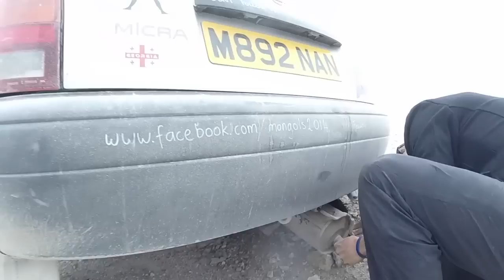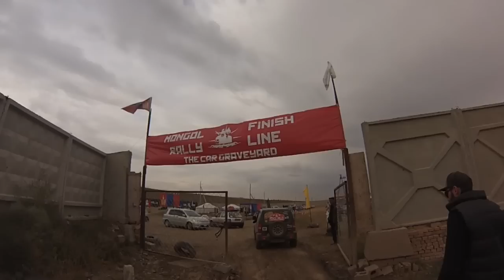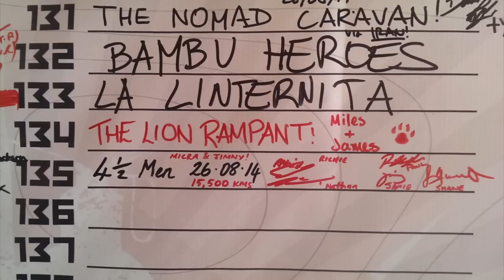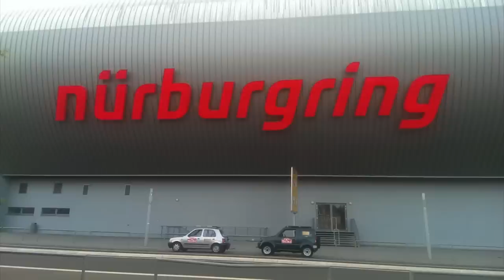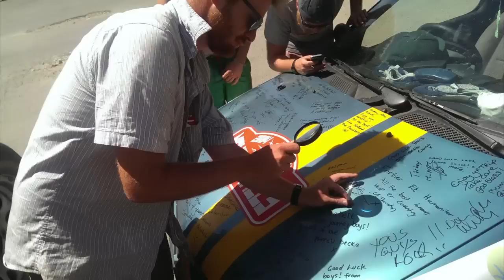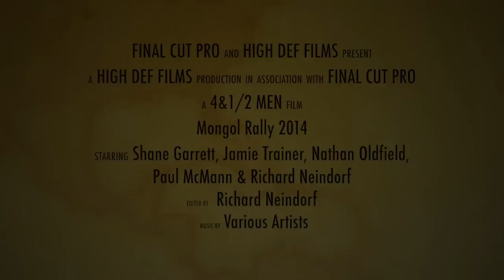4&1/2 Men vs. The Mongol Rally - 2014 [Part 2]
4&1/2 men take on The Adventurists 2014 chapter of 'The Mongol Rally'.

Driving 2 crappy cars a third of the way around the world from London through Europe and Central Asia.

Check out our blog for more detailed info on our day to day debauchery!